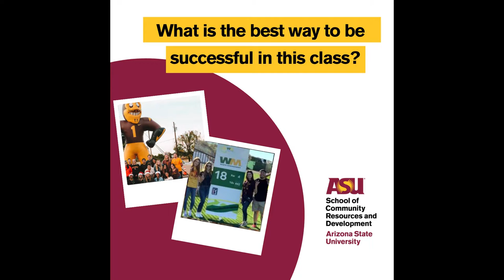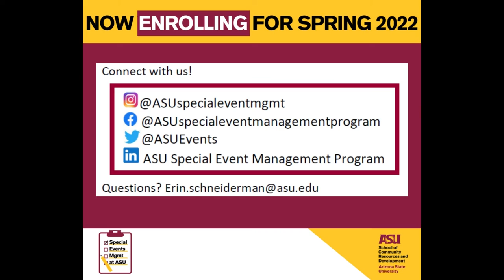Students insights on PRM 145 - Special Events Management